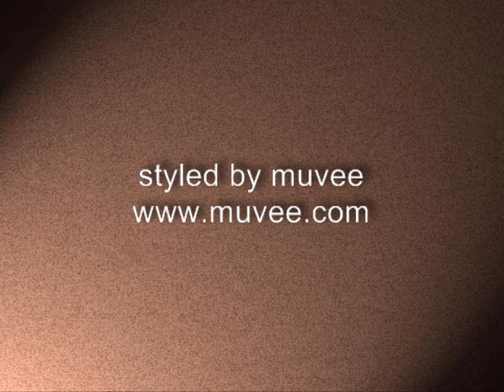KAMERA MOYSTAN GRUP GENCLER ( benim oglum para babasi )2011